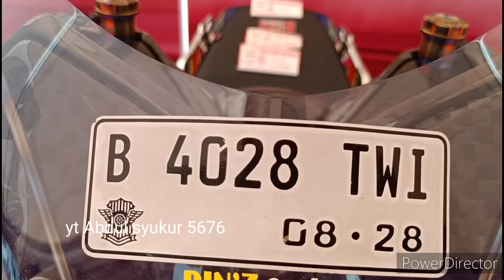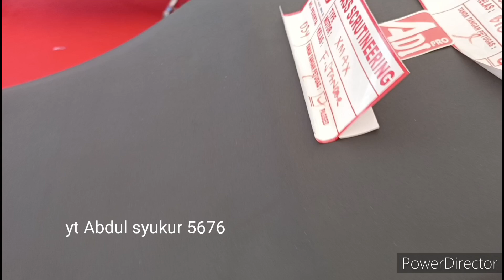N MAX MODIFIKASI IRONMAN 🔥🔥🇮🇩🇮🇩🇮🇩🏁🏁🏁